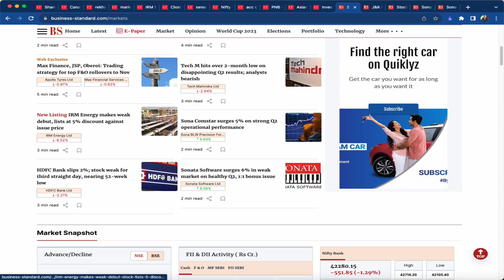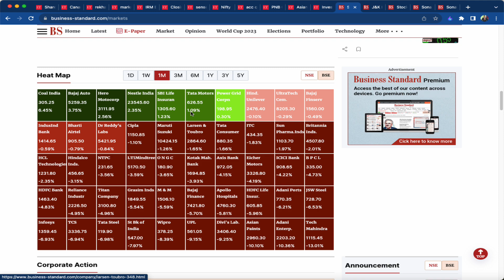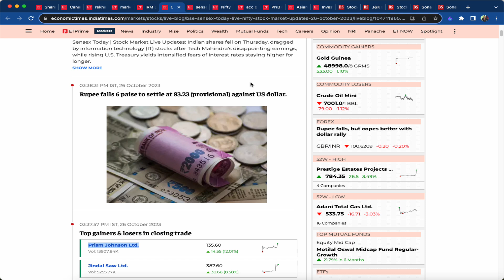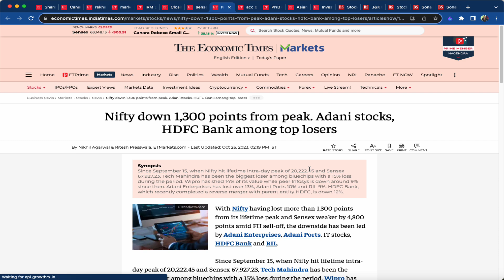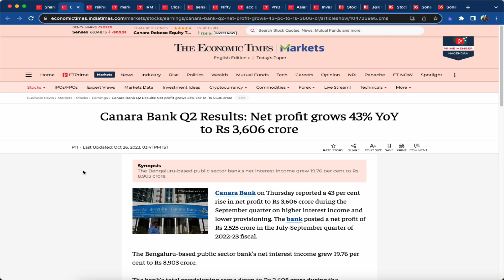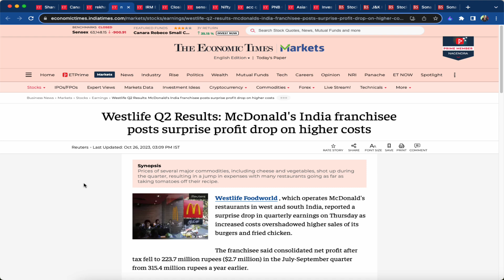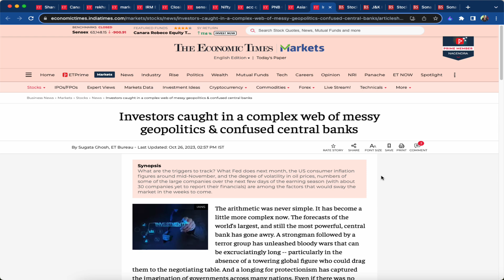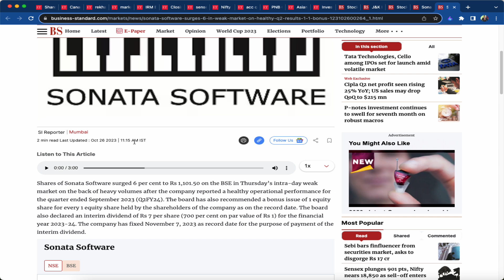6వ రోజూ అరుపులు..కేకలు| ౩ లక్షల కోట్లు ఆవిరి ! Sonata Bonus| ACC,PNB బంపర్‌ లాభాలు| JK Bnk, SonaBLW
రేఖా జున్‌జున్‌వాలా కొన్న స్టాక్‌ ఏది, వాటాలు తగ్గించుకున్న స్టాక్‌ ఏది
కెనెరా బ్యాంక్‌ అద్భుత లాభాలు చూస్తున్నారా
తుస్సుమన్న ఐఆర్‌ఎం లిస్టింగ్‌
ఎసిసి ఇంతగా లాభాలిచ్చిందేంటబ్బా
ఏషియన్‌ పెయింట్స్‌ బంపర్‌ రిజల్ట్స్‌, డివిడెండ్‌
జెకె బ్యాంక్‌ బంపర్‌ లాభాలు
సోనాటా సాఫ్ట్‌ బోనస్‌ ఇచ్చిందోచ్‌
Closing Comments by Nagendra Sai | Stock Market Closing Report | 26th Oct 2023 | Stocks in News | Stocks to follow | Canara Bank, DB Corp, Federal Bank, IRM, ACC, PNB, JK Bank, Sona Comstar, Sonata Soft, Delta Corp, Aster DM, Jindal SAW, Asian Paints, West Life